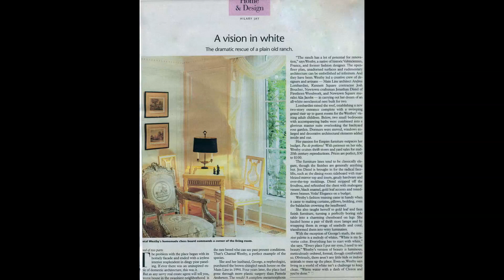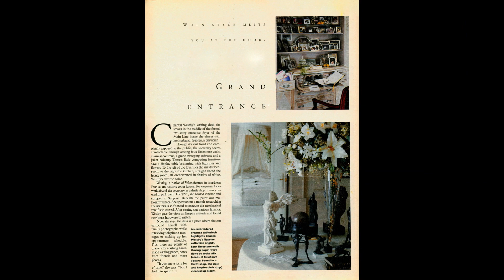Westby Résidence .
It brought my family a lot of joy. We have a large family and could accommodate all of them comfortably. We had many wonderful reunions and parties. We joined the local country club and the church and were proud of the distinctive home in which we could entertain our friends. My best work to date was my house. It took 32 years to complete the ''artwork'' represented on these photographs.It takes a lot of passion and time to create a beautiful work of art. For me, it was like finishing a perfect painting on a canvas that takes a lifetime to complete.
But, after the large-scale project was finished,I began to experience a strong and odd feeling that I didn’t need or deserve to live in such a luxurious home.  I became an activist artist and eventually wanted to renounce my superfluous privileges. Our children had grown up and moved out. My daily anxiety over my environmental convictions took up a lot of space and was no longer consistent with what might have been considered my safe haven refuge home. Being fully aware of the issues facing the future of humanity my husband and I decided to sell after carefully considering that our small personal sacrifice might help to give our children and grandchildren a better world and improve the chance of a secure future for them.

PART TWO:
My entire life has changed as a result of reading these two major publications:
 *"Silent Spring", an environmental science book by Rachel Carson, has an exceptional and important message. The book, which was published on September 27, 1962, documented the environmental damage caused by the indiscriminate use of pesticides.
The other was a double page published over 3 weeks consecutively in The New York Times. Reading this I realized that I've spent close to 30 years collaborating with others to try to make the environment better.
 15 years ago I agreed to participate in a series of 6 documentaries entitled ‘’America, America”, to be shown on a very popular weekly French television program called ‘’Strip-tease’’. I did so on the condition that people would allow me to speak about what, in my opinion, was already the most serious issue facing the world at that time: climate change and the destruction of the natural world by pollution and excessive use of chemical pesticides and herbicides. At the time, none of the newspapers, or any TV in France reported on the events that I had already seriously considered and clarified upon my arrival in the USA.